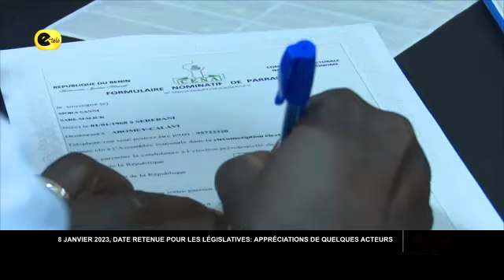8 JANVIER 2023, DATE DES LÉGISLATIVES : APPRÉCIATIONS DES ACTEURS ETELE BENIN LEGISLATIVES#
Le 08 janvier 2023 est la date des législatives. Cette date coïncide avec les fêtes de fin d'année. Les acteurs pensent qu'il serait mieux de se conformer.